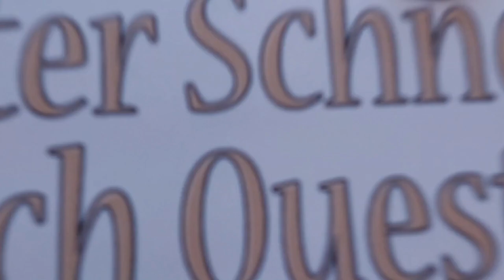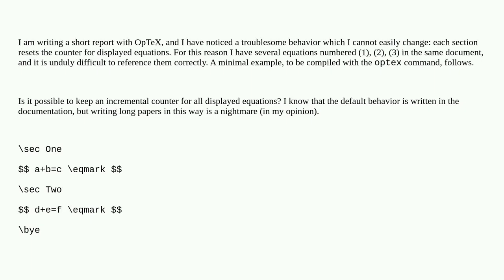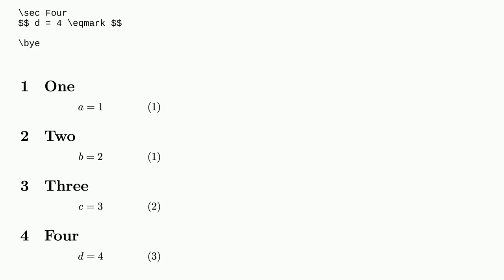Tex: Equation numbers in OpTeX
Equation numbers in OpTeX

A special thanks goes out to the community

  optex